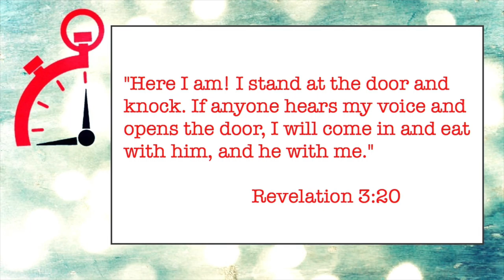027 Love God, Quality Time God - Minute Ministry